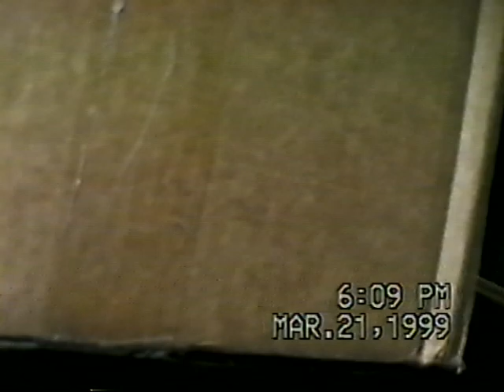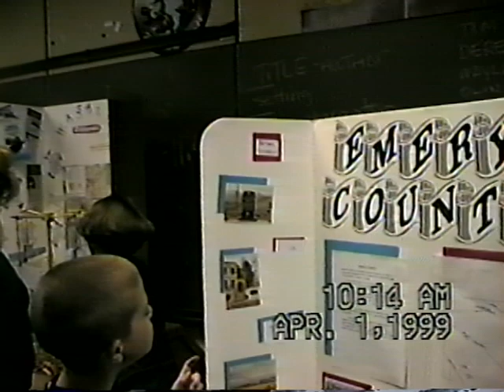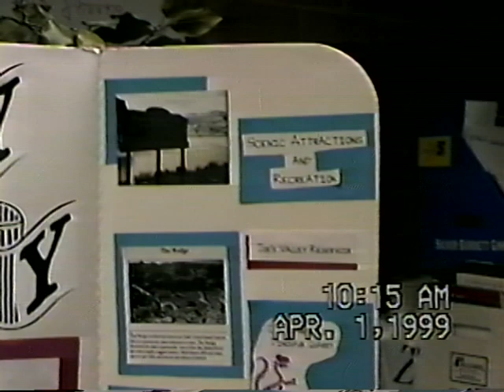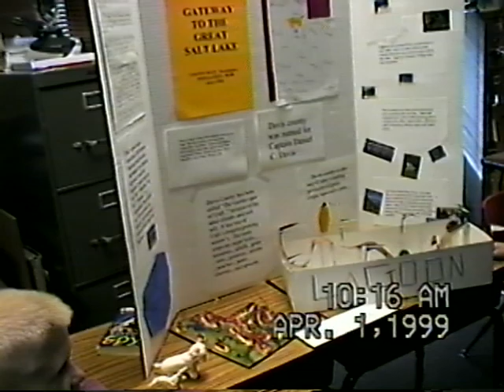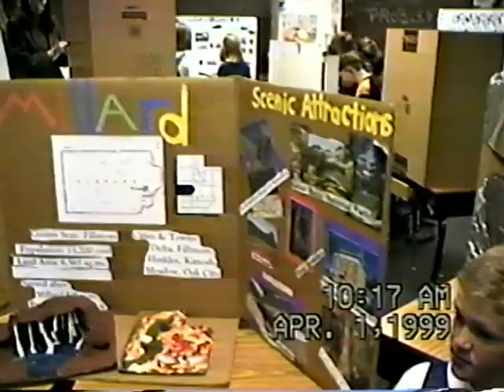Spring 1999 7 1 2023 00003